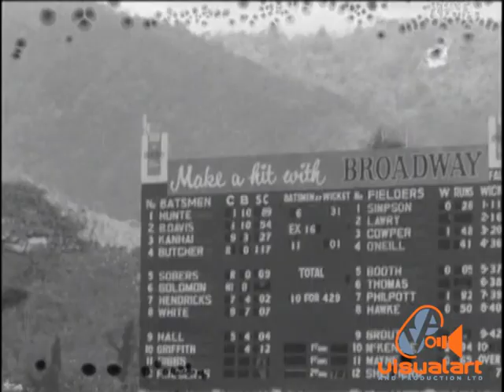Wes Hall Testimonial Cricket Match - Government Film Unit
VA History Series...Presented by Sydney Hill
This was a historic event at the Queens Park Oval presented by the National sports council under the auspices of Prime Minister Doctor Eric Williams. This clip features interviews with Wes Hall, Charlie Griffith, Jeff Stollmeyer, Gerry Gomez, Larry Gomes, Dudnath Ramkissoon.